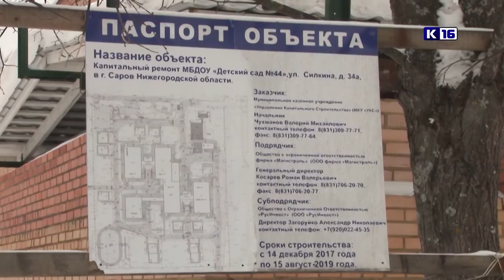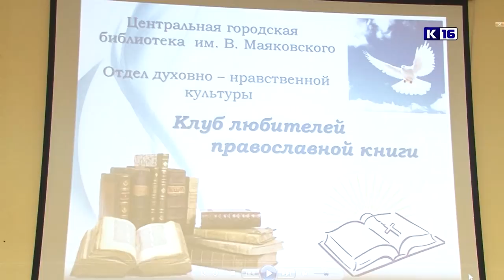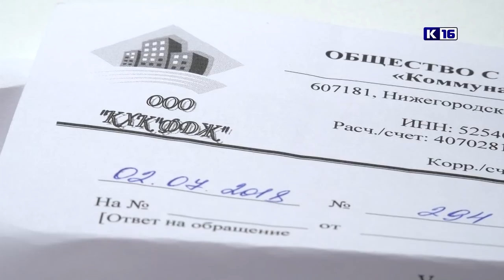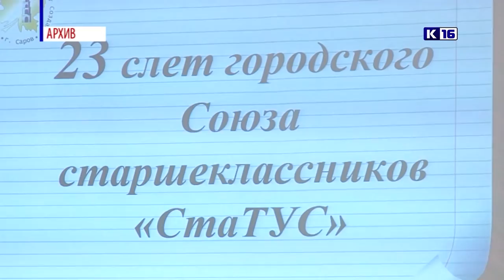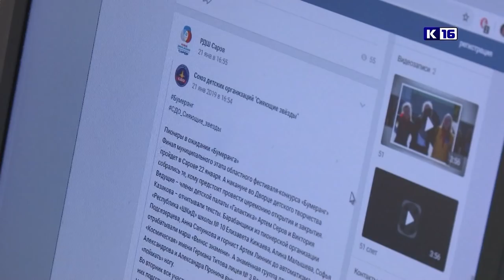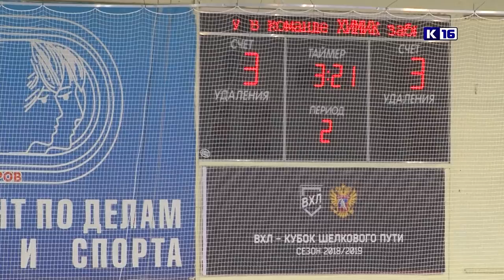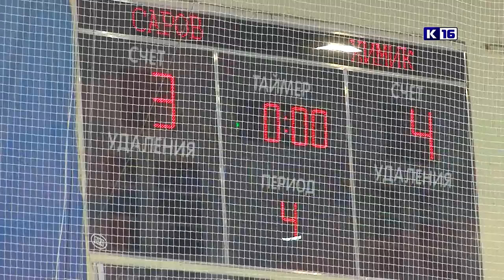Новости Сарова 30.01.2019